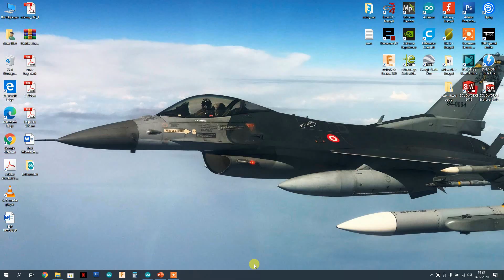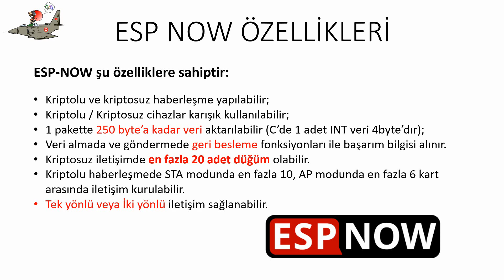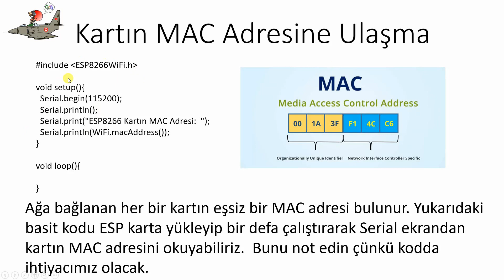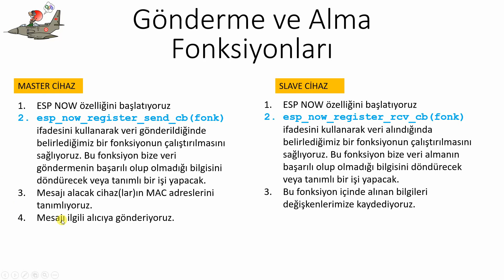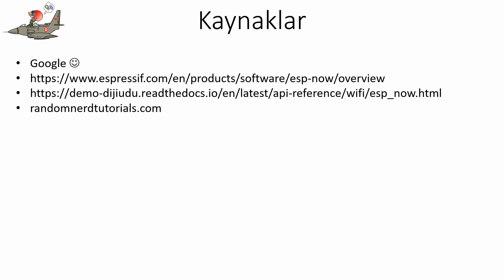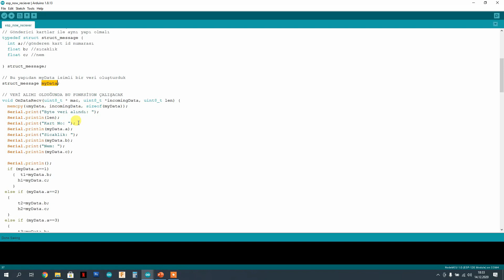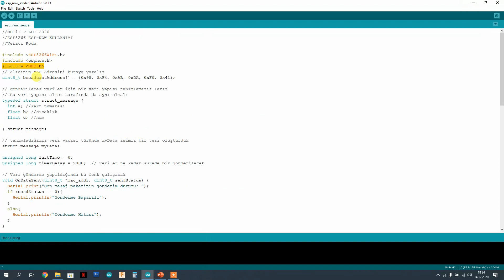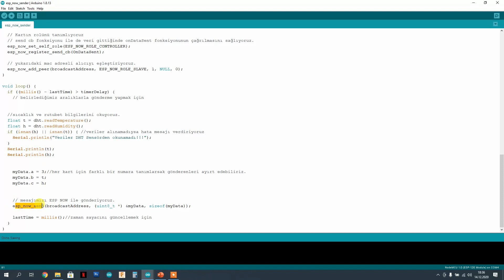ESP Now Özelliği ile Ağa Bağlanmadan ESP Kartları Doğrudan Birbirine Bağlayın!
Merhabalar,
Bu videoda sizlere yine ESP8266 ve ESP32 kartların az bilinen ama doğuştan sahip oldukları faydalı bir özellik olan ESP NOW özelliğinden bahsetmek istiyorum. Bu özellik sayesinde ESP kartları ağ olmadan doğrudan birbirine bağlayarak haberleşme sağlamak mümkün. Nasıl mı? Tüm detaylar videoda :)